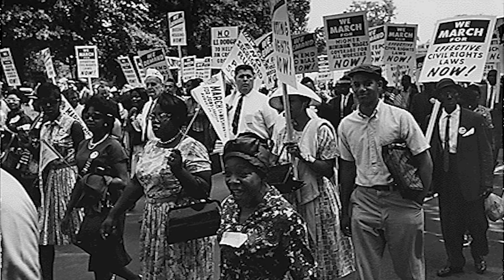50th Anniversary of the March on Washington: Cold War Civil Rights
Emory University law professor Mary Dudziak discusses the lead-up to the March on Washington in August 1963, how images of police abuse in Birmingham damaged America's reputation on the international stage, and how the global March on Washington showed worldwide support for the Civil Rights Movement and helped push President Kennedy to support Civil Rights reform.
Dudziak is an expert on international affairs and American legal history and is the author of "Cold War Civil Rights: Race and the Image of American Democracy."